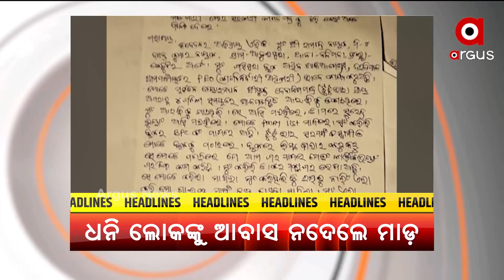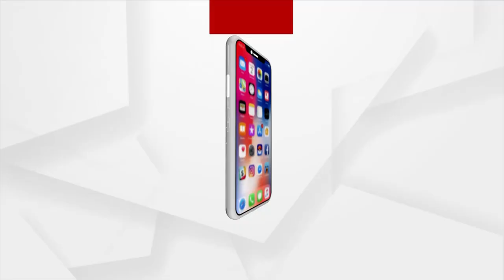ସକାଳ ୯ଟା ଟପ୍ ହେଡଲାଇନ୍ସ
+ରାଜ୍ୟରେ ପୁଣି ହଜାରେ ଟପିଲା ଦୈନିକ ସଂକ୍ରମଣ
+ଅସରଫ ଗନିଙ୍କ ବୟାନ "ସର୍ବସମ୍ମୁଖରେ ମତେ ଦିଆଯାଇଥାନ୍ତା ଫାଶି"
+ଆଜି ଓଡିଶା ଆସୁଛନ୍ତି କେନ୍ଦ୍ର ଶିକ୍ଷାମନ୍ତ୍ରୀ ଧର୍ମେନ୍ଦ୍ର ପ୍ରଧାନ